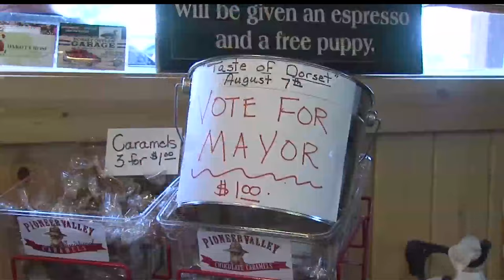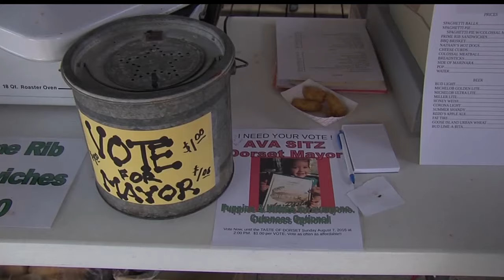Three-Year-Old Mayor Of Dorset Seeks Re-Election